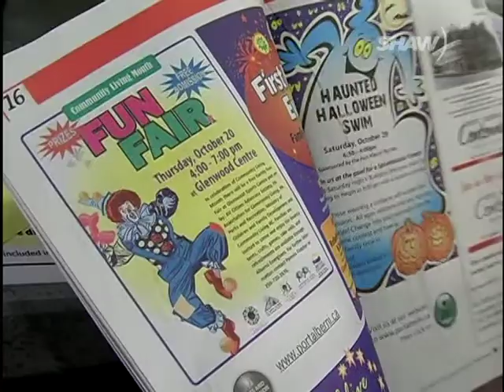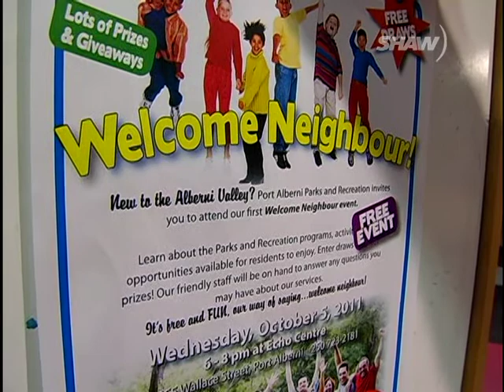Welcome Neighbour! - Shaw TV Port Alberni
It can be challenging meeting people in a new community - but in Port Alberni the Parks & Recreation department is hoping to make it a whole lot easier, by introducing newcomers to their many programs for children & their families